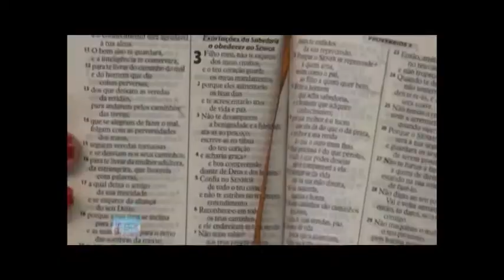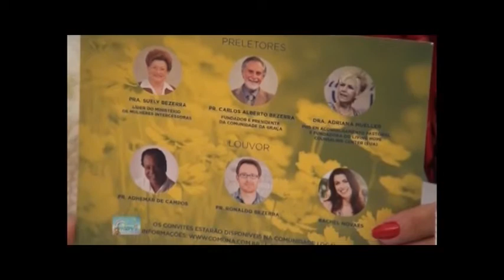Passo a Passo: Bonecos de Tecido - Tema: Ovelha - Mansão das Artes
Passo a Passo de Técnica de Bonecos, efetuada pela Professora Maria Helena que ministra diversos Cursos na Loja Mansão das Artes.
Neste vídeo confira o passo a passo completo de uma família de ovelhinhas de pelúcia, feitos para o programa das Irmãs Happy.